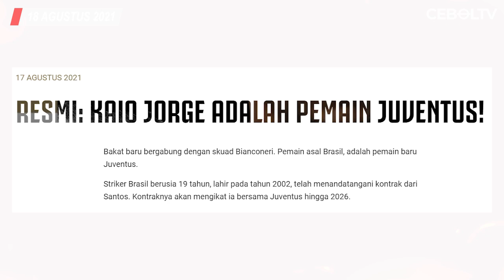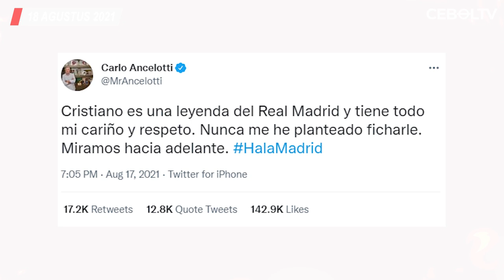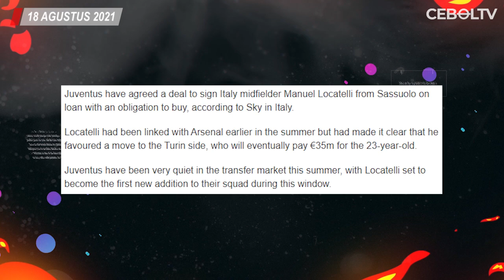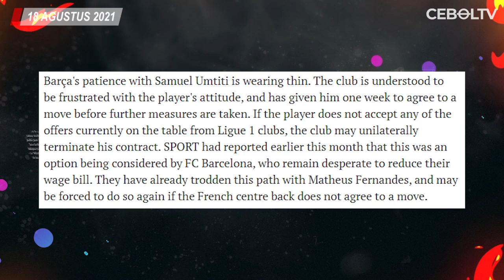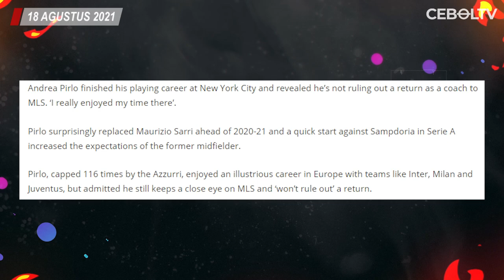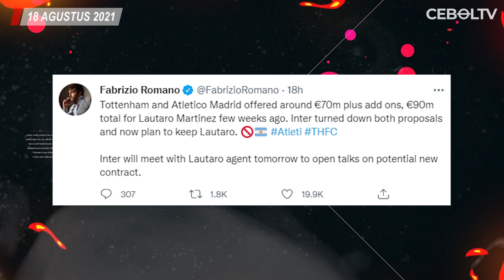Manuel Locatelli ke Juve | Bayern Munich Juara Piala Super Jerman 2021| Tammy Abraham ke AS Roma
BERITA BOLA HARI INI:
1. Bayern Munich Juara Piala Super Jerman 2021
2. AS Roma Resmi Dapatkan Tammy Abraham dari Chelsea
3. Juventus Resmi Gaet Kaio Jorge dari Santos
4. Cristiano Ronaldo Akhiri Rumor Masa Depannya di Juventus
5. Arsenal Selangkah Lagi Datangkan Martin Odegaard dari Real Madrid
6. Lionel Messi Targetkan Juara Liga Champions bersama PSG
7. Manuel Locatelli Selangkah Lagi Gabung Juventus
8. Barcelona Berencana Putus Kontrak Samuel Umtiti
9. Saingi West Ham, Tottenham Hotspur Ingin Datangkan Kurt Zouma
10. Andrea Pirlo Tertarik Melatih Klub MLS
11. Van Gaal Ingin Bawa Belanda Juara Piala Dunia 2022
12. Inter Milan Segera Pagari Lautaro Martinez dengan Kontrak Baru